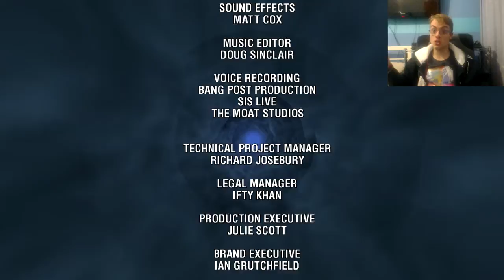DELETE! - Doctor Who The Adventure Games: Episode 2: Blood of the Cybermen Gameplay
They should rename this game Doctor Who Is Responsible For All These Glitches: The Adventure Games. Join The Doctor and not so much Amy as they battle their way though bloodless cybermen, glitched doors and creepy motion capture. Will they survive? Of course they will, we've got two more episodes yet!

Twitter too cool for you? Don't worry, there's also a Facebook page for you to like!